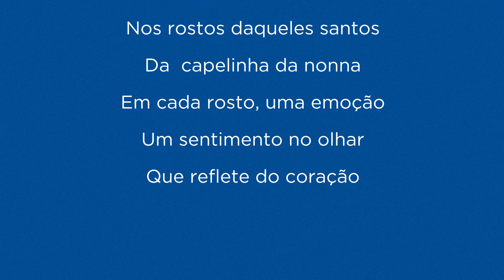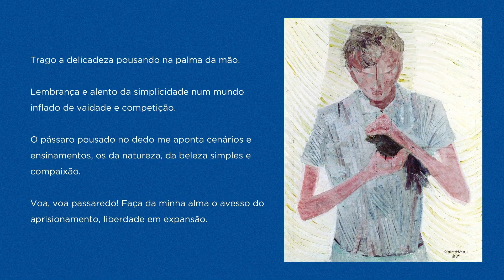Para Portinari - Edição Novembro 2020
A galeria "Para Portinari" tem expressões artísticas em homenagem ao pintor. Confira os destaques de novembro!